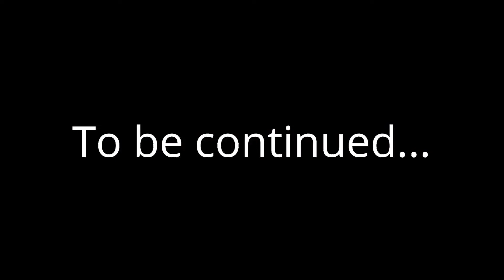Squid Wranglers! Escape the Ocean [Episode 5]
Escape the Ocean - Squid Wranglers! We have to do WHAT?!?!?

CONNECT
Join us in our discord:

Kid-A-Loo is a family friendly channel with no bad language so parents can feel comfortable letting kids of all ages watch our family friendly gaming videos, Minecraft tutorials and content like this escape the ocean minecraft video!

At Kid-A-Loo we have fun while learning!  Technology has created many opportunities for learning including, communication, video recording, creative building, game play commentating, video editing and more! As the channel grows we want to find other ways to incorporate education into our family friendly videos and perhaps share some things we have learned along the way that may benefit our subscribers.

Kid-A-Loo (KidALoo) creates family friendly gaming videos, educational content, Minecraft tutorials and adventure vlogs! Our favorite games are Minecraft and Roblox but we also have fun recording computer games, doing book reviews and trying out new mobile games to share with our subscribers.

We hope you enjoyed watching this escape the ocean minecraft video as much as we did making it!

Groups:

We are part of FNA Nation - a group of family friendly YouTubers who make content suitable for kids of all ages!

We are official members of the WeBe Squad! [[What is the WeBe Squad?]] (A group of family friendly youtubers)

Thank you for checking out our Kid-A-Loo family friendly gaming videos and joining us for this escape the ocean minecraft video!